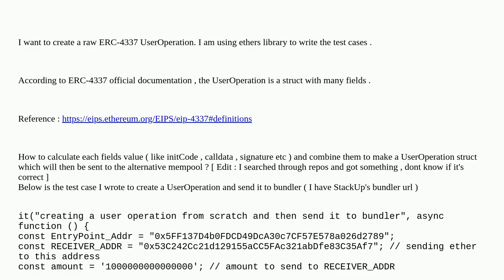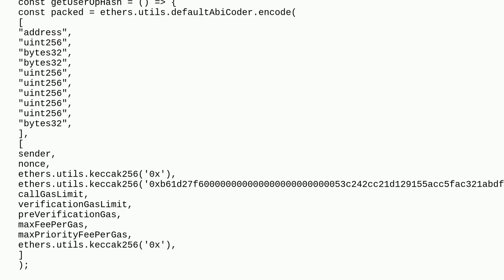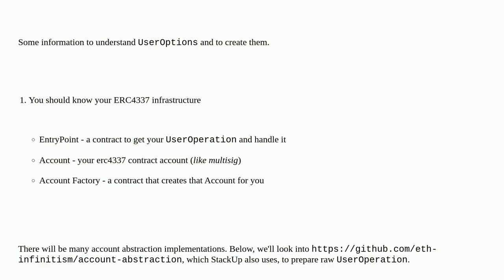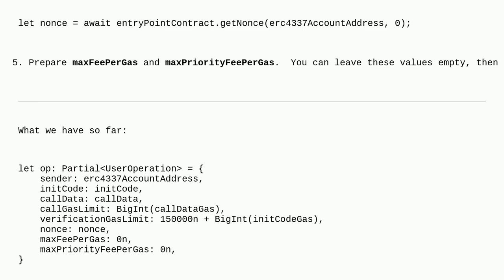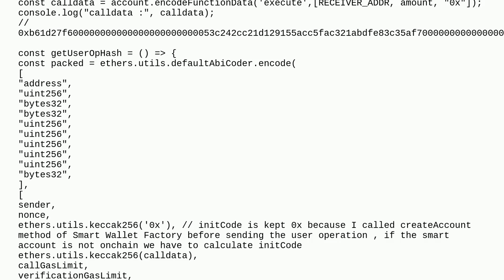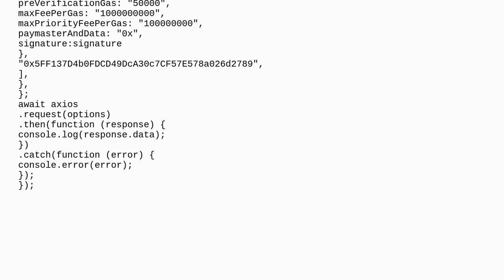Ethereum: How to create a raw ERC-4337 UserOperation from scratch and then send it to bundler?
How to create a raw ERC-4337 UserOperation from scratch and then send it to bundler?

A special thanks goes out to the community

  erc account-abstraction erc-4337 mocha